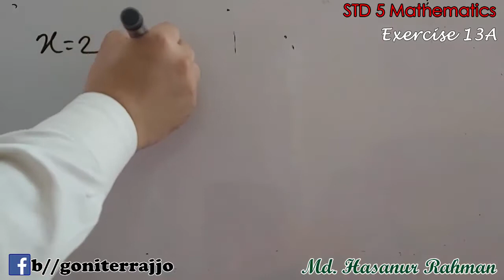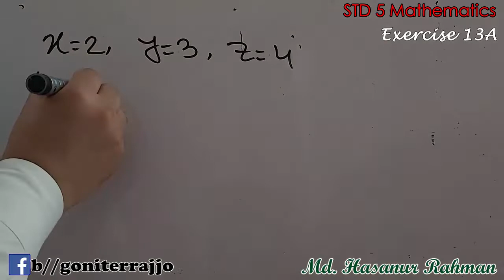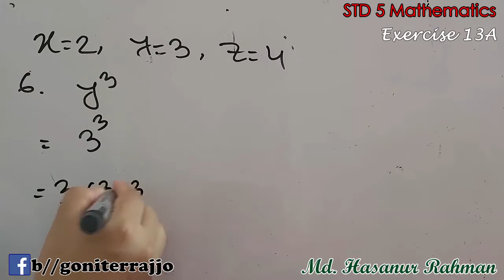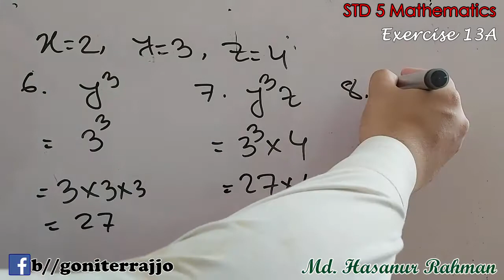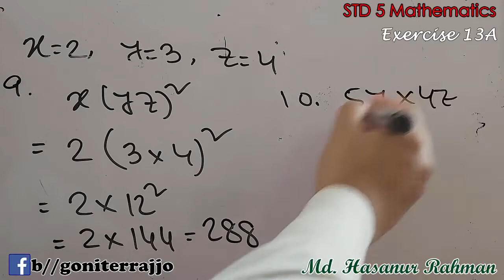STD 5 Mathematics I Exercise: 13A I Full Solution I MATHEMATICS BOOK ONE- L. HARWOOD CLARKE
Instructor: Md. Hasanur Rahman